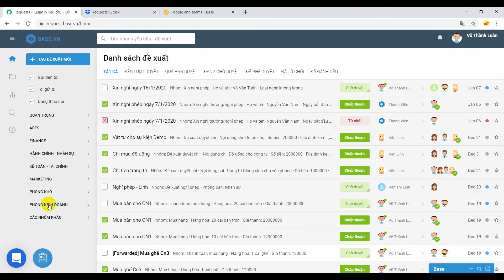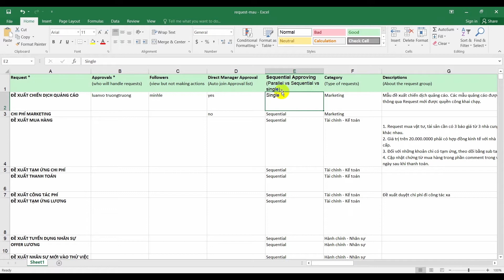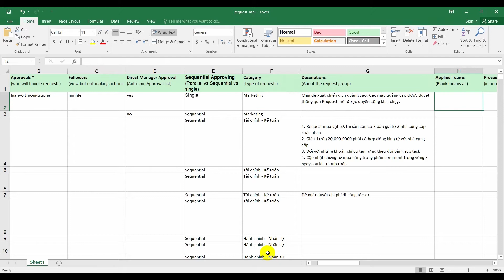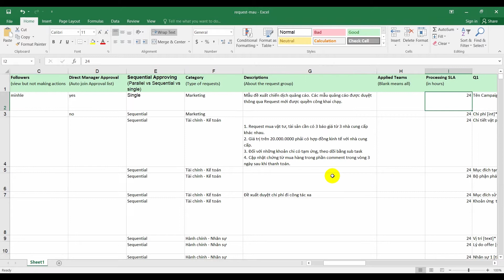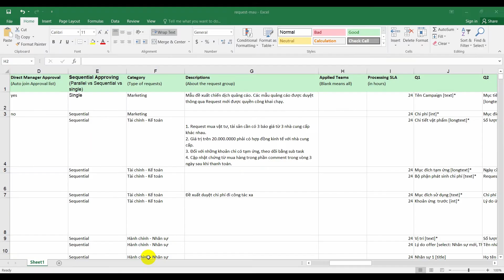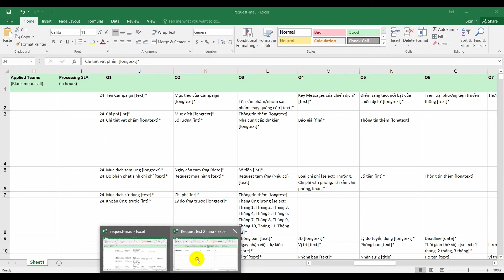5. Tạo nhiều mẫu đề xuất cùng lúc bằng file excel cho Base Request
Phần mềm quản lý yêu cầu và đề xuất trong doanh nghiệp Base Request.

) để nhận thông báo đầu tiên khi Base có video tính năng và sản phẩm mới.